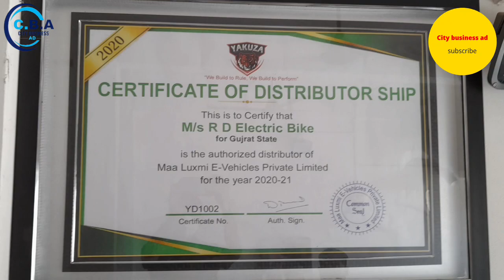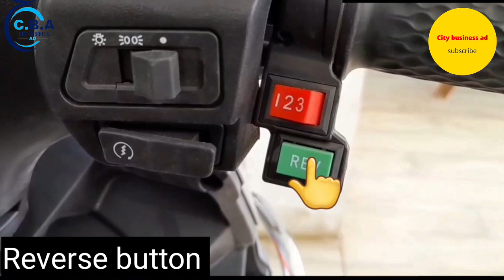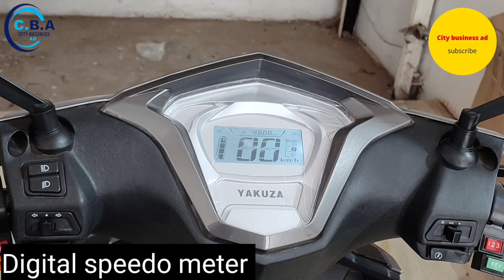RD Electric Bike Showroom Botad || આર.ડી. ઇલેક્ટ્રિક બાઇક શોરૂમ બોટાદ || YAKUZA Rubie |BotadGujarat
R.D ઇલેક્ટ્રોનિક બાઈક ના શોરૂમાં આપણું હાર્દિક સ્વાગત છે
RD ELECTRIC BIKE BOTAD
Address. Nr. Jyotigram circle opp. Mahajan Wadi Bridge, Gadhada Road, Botad Gujarat- 364710
RD ELECTRIC BIKE Contact
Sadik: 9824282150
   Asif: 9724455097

City business ad  Instagram link 👇👇👇👇👇

I'm on Instagram as @citybusinessad. Install the app to follow my photos and videos.

hira book apps link Download karo

# Botad
RD ELECTRIC BIKE
City business ad
કોઈ પણ તેમના ધંધા કે વ્યવસાય ને youtube દ્વારા જાહેરાત કરવા માંગતા હોય તો કોલ કરો
Gosai maulik
Mo.7990388770
Facebook name
MAULIK GOSAI
ધન્યવાદ 🙏🙏🙏🙏🙏🙏🙏🙏🙏